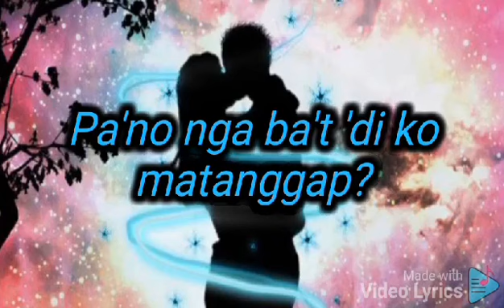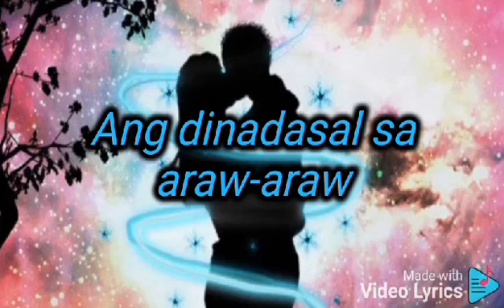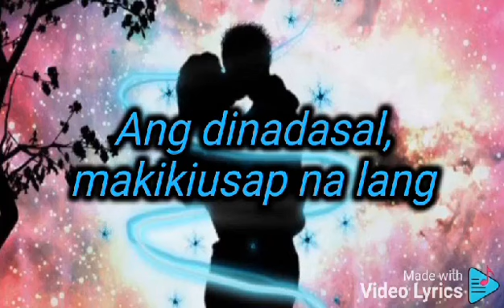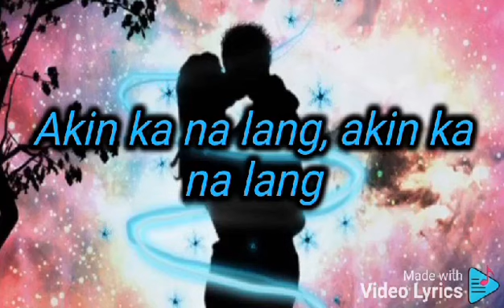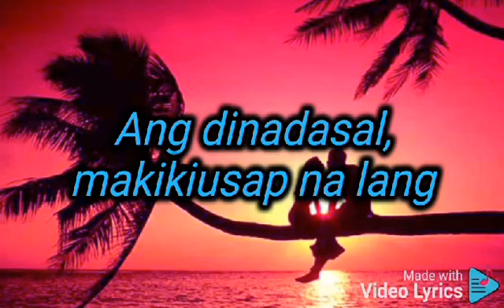AKIN KA NALANG W/LYRICS COVERED BY: MORISSETTE